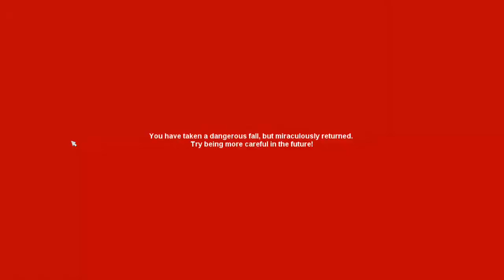Finding JAMES In The Original Star Stable! 🗣️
Today I played Star Stable Spring Riders, part of the Season Riders games!